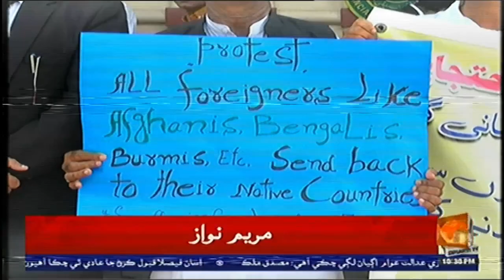ڌارين کي نيڪالي ڏيڻ لاءِ ڪراچيءَ جي وڪيلن جو سنڌ اسيمبليءَ آڏو ڌرڻو